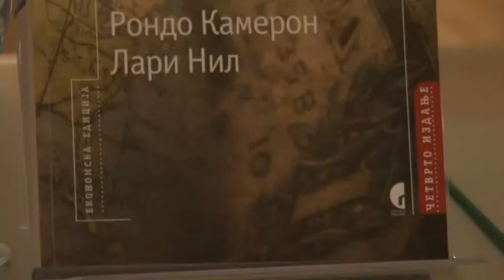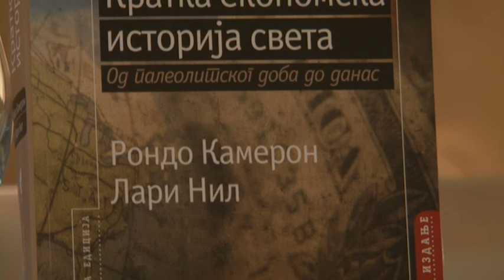Kratka ekonomska istorija sveta - promocija 24.01.2012.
24. јануара 2012. представљене су књиге Кратка економска историја света Рондо Камерона и Лари Нила и Овог пута је другачије Кармен Р. Рејнхарт и Кенет С. Рогофа.

Због чега су неке државе богате а неке сиромашне, да ли је светска економска криза изненађење за економисте и да ли личи на претходне кризе којих је у историји било више пута, да ли учимо на грешкама из прошлости?

На ова и још многа питања покушавају да одговоре врхунски економски стручњаци у делима Кратка економска историја света и Овог пута је другачије.

У Краткој економској историји света -- Oд палеолитског доба до данас, аутори истражују узроке различитог богатства међу народима, са посебном пажњом на глобализацијске процесе. Због чега одређене државе стављају акценат на економском јачању, а друге на снажном монарху.

У књизи ироничног наслова Овог пута је другачије, иначе економисти који су предвидели актуелну економску кризу, анализирају осам векова финансијске неразборитости, са грешкама државе, банкарским паникама и инфлационим ударима, од средњевековног смањења процента злата у новцу до савремене хипотекарне кризе.

Док је Кратка економска историја света штиво прилагођено и лаицима, и као такво важно за познавање опште културе света, Овог пута је другачије јесте академска књига која обилује статистиком, али је због своје теме постала бестселер.